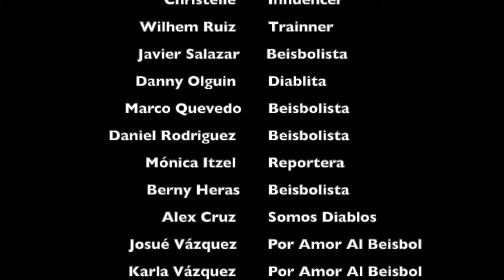Por el BEISBOL quédate en HOME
Hola mis beisboleros de todo el mundo, en esta ocasión les traemos un video que hicimos en conjunto con varios compañeros del medio del beisbol para UNIRSE a la causa de conciencia para dar el mensaje de quedarnos en casa por el COVID-19, no olvides darle LIKE si te gusto nuestro video y SUSCRIBIRTE a nuestro CANAL.

TikTok: Por El Amor Al Beisbol